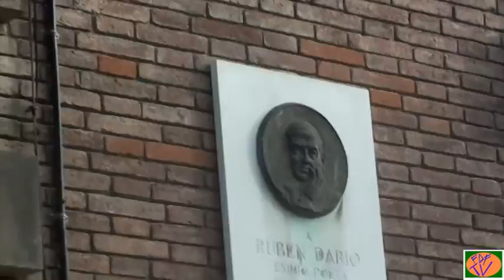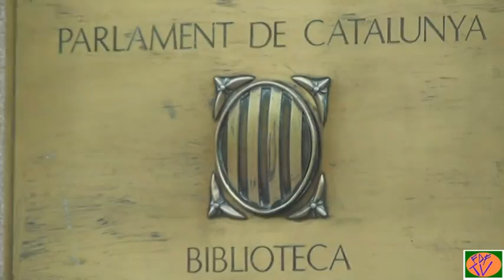Parlament de Catalunya Barcelona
Il Palazzo del Parlamento di Catalunya 1716 Parc Ciutadella Barcelona. Edificio nato inizialmente come arsenale costruito per ordine di Filippo V Restaurato 1889 dall'architetto Pere Falqués che lo convertì in Palazzo Reale l'edificio però non divenne mai sede reale agli inizi del 1900 Museo d'Arte e nel 1932 fu convertito in sede Parlamentare 1939 dopo la guerra civile torna ad essere destinato a fini militari 1945 divenne Museo d'Arte Moderna di Catalogna 2004 tornò a svolgere la funzione di Parlamento.